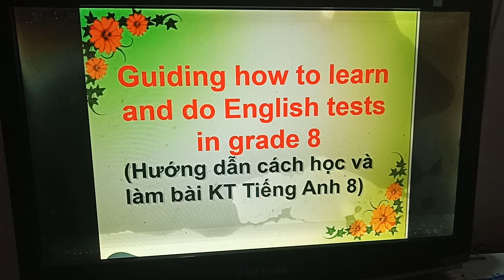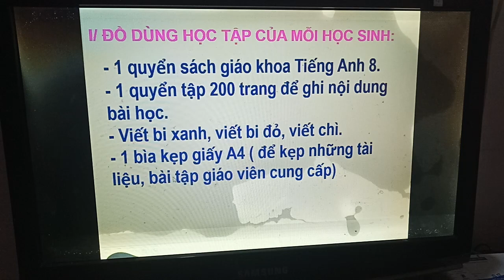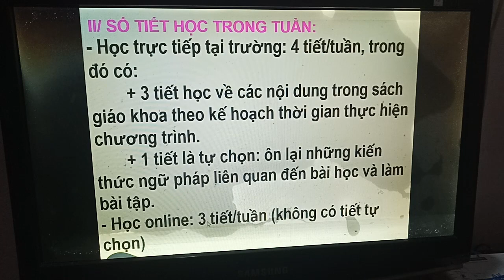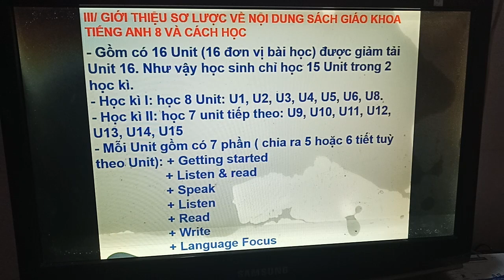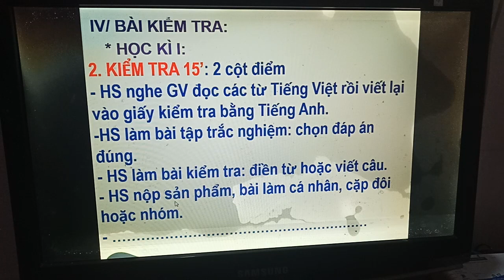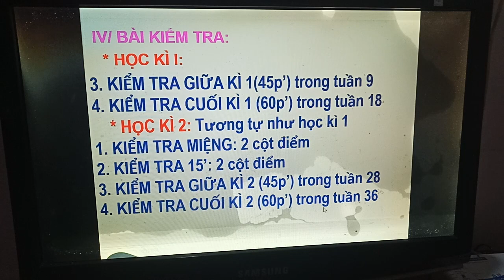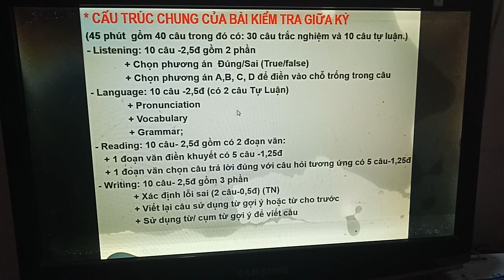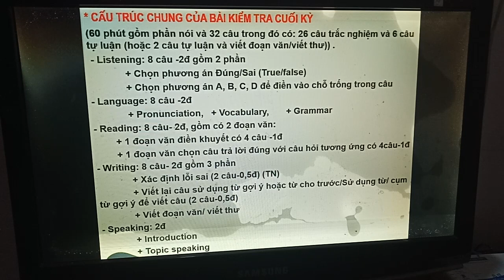Tiếng anh 8: Hướng dẫn học, kiểm tra